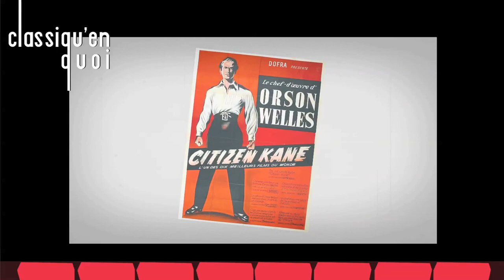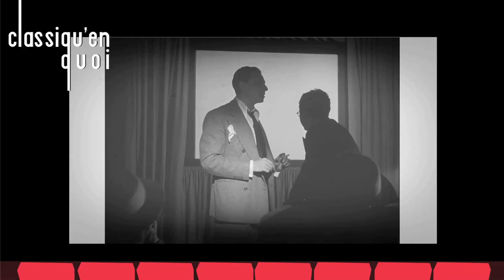Classiqu'en Quoi - Citizen Kane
Ici, je vous offre sur un plateau, ce qui a longtemps été considéré comme l'un des plus grands films de l'histoire du cinéma, si ce n'est LE plus grand, "Citizen Kane"